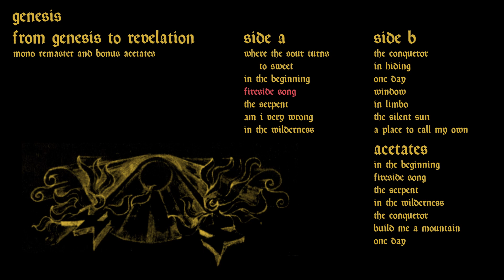Genesis - Fireside Song (1969 - Mono Remaster)